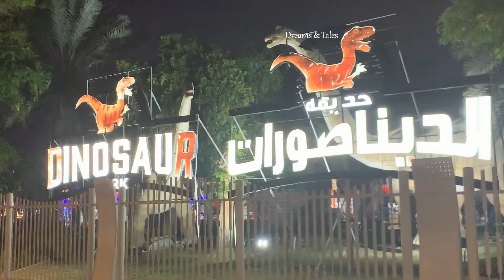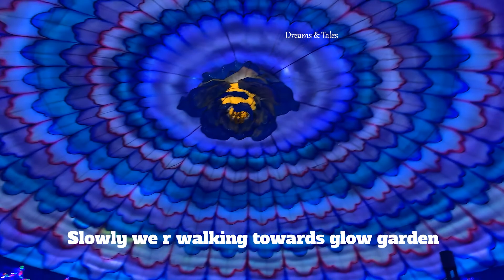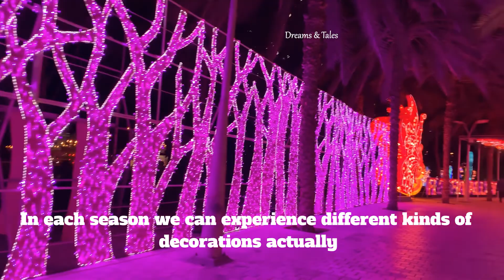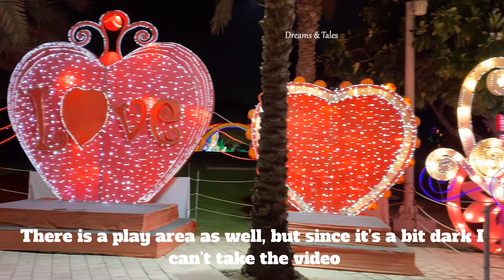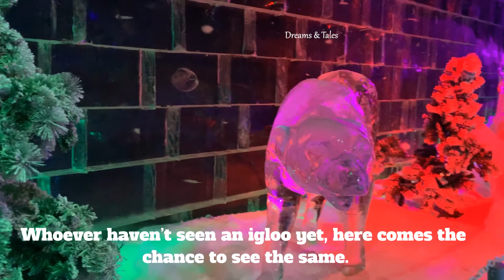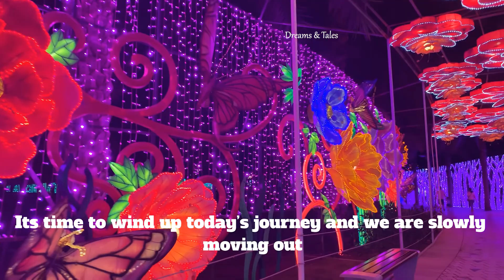പ്രകാശത്തിന്റെ മട്ടുപ്പാവിലേക്കു | Dubai Dinosaur Park | Dubai Ice Park |Dubai glow Garden|Entry Fee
Hi everyone,
Here its a simple vlog on the views of dubai Garden Glow situated in Zabeel park. You can see the amazing view inside this park.. It has got Dinosaur park, ice park and garden glow.. You will really enjoy this mesmerizing beauty.

Hope you would try out or atlas get some ideas to make your own simple sandwiches.
Please press the below link to subscribe to my channel and select "All" from the Bell icon so that you won't miss my uploads and be the first one to view my videos. Tadaaaang. :)
Love You !!!

Links to some of my best videos are given below.